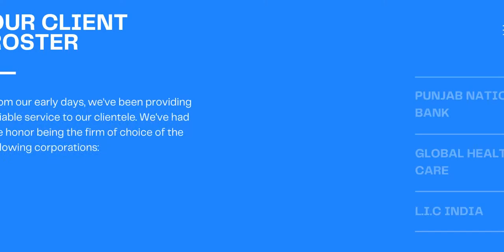Company Profile/SUNNY PACKERS AND MOVERS/ Transportation